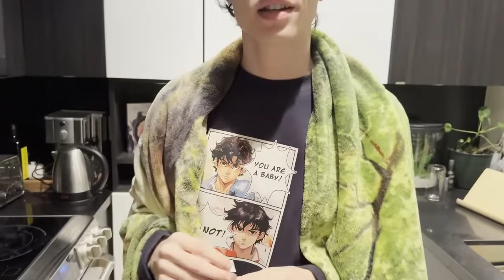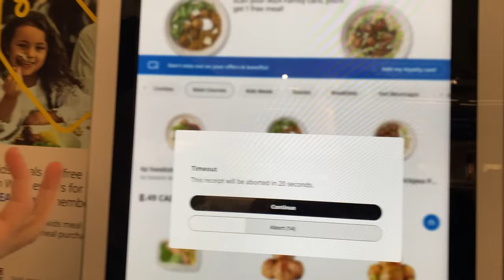Slushy Noobz REWIND 2023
A recap of all of Slushy Noobz’ best moments of 2023. See you next year! xD (get it)